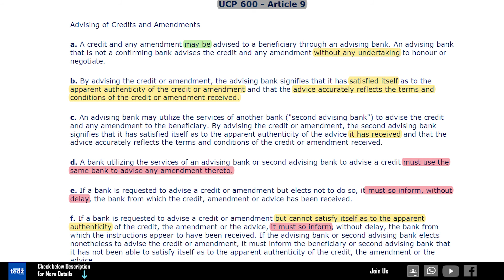UCP600 Article-9 Exp: Tamil| TEDZ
If you like my content and want to support me to create more awesome tutorials, you can support us! :)

About: tedz (Tamil EdZone) is a new education channel where you can see all kinds of Educational Videos.